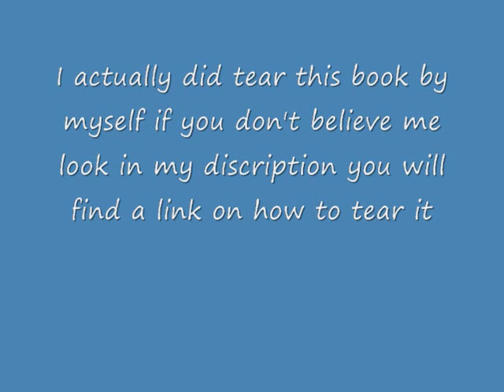RIP A PHONE BOOK IN HALF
me ripping a phone book in half
It says you dont use a lot of muscles, but my arms almost fell off.